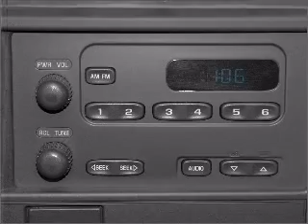2004 Chevrolet Express 2500 - Feasterville PA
Year: 2004
Make: Chevrolet
Model: Express 2500
Trim: Cargo
Engine: 4.8 liter 8 cylinder 16 valve
Transmission: 4-Speed Automatic
Color: Summit White
Mileage: 0
Address:
200 West Street Road